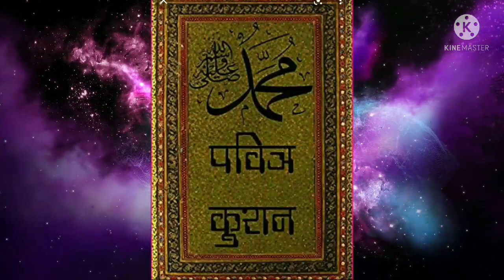अनहद नाद क्या होता है | ब्रह्म नाद | Sound Of Silence | Omtek Ki Duniya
अनहद नाद क्या होता है ?
What is Sound Of Silence ?

Your valuable Queries :

1) Anhad Naad,
2) Anhad Naad kaise kare,
3) What is Anhad Naad,
4) Brahma Naad,
5) Sound Of Silence,
6) Naad yoga,
7) Inner Sound,
8) Naad Brahma kya hota hai,
9) Anhad Naad kya hai,
10) Anhad Naad kya hota hai,
11) Anhad Naad sound,
12) अनहद नाद,
13) अनहद नाद क्या होता है,
14) अनहद नाद क्या है,
15) नाद ब्रह्म,
16) ब्रह्म नाद क्या होता है
17) अनहद नाद कैसे सुने,
18) नाद योग क्या होता है,
19) Meditation,
20) Ashtanga yoga
21) Spiritual life,
22) Omtek Ki Duniya.

My Inspirations :

1) Sandeep Maheshwari
2) Baba Ramdev
3) Rajiv Dixit
4) Narendra Modi
5) Yogi Aditya Nath
6) Pushpendra Kulshrestha
7) Rahul Arya

1) We are not the owner of the images and video clips, All credits are dedicated to the real owners of the every Images, video clips and music.
2) This channel and every video of this channel are dedicated to the Lord / God.
3) यह चैनल और इस चैनल का हर व्हिडिओ ईश्वर को समर्पित है।

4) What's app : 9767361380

Thanks to :

1) YouTube
3) Pixels.com
4) Pixabay.com
5) Voice Narrator App
6) Google text to speech software